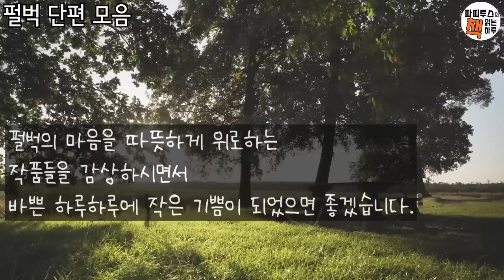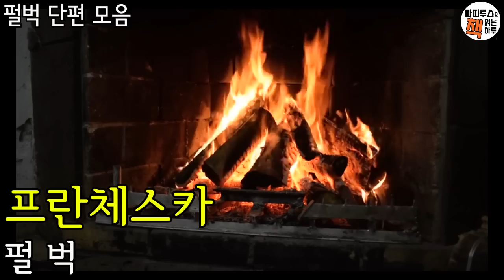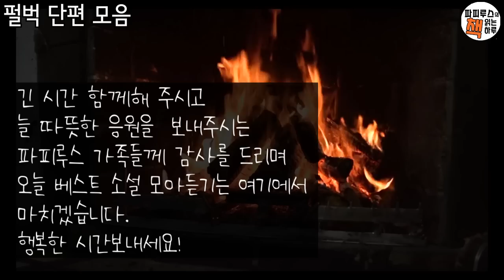중간광고없는 세계명작소설, 펄벅 단편소설 몰아서 감상하기 두번째, 미인,삶을 시작하며, 프란체스카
00:00:37 삶을 시작하며
01:00:21 미인
01:59:19 프란체스카